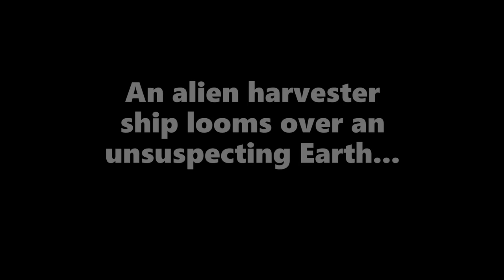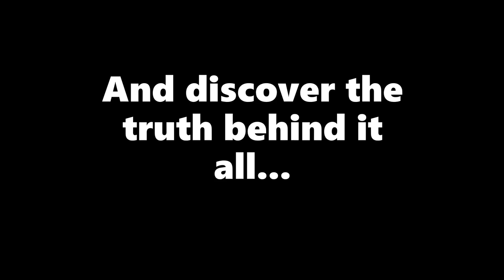Astral Clicker Collection (Scratch Game Trailer)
Definitely my best work as far as coding goes, yes I know it's on scratch but it's the best I had to work with.